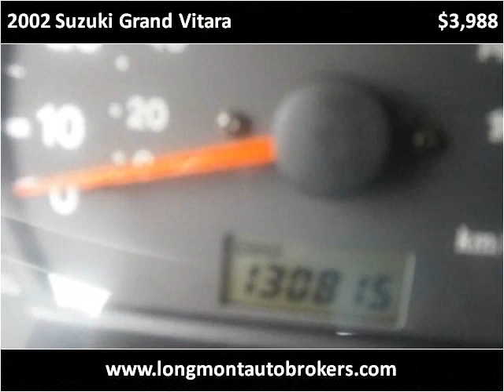2002 Suzuki Grand Vitara Used Cars Longmont CO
This 2002 Suzuki Grand Vitara is available from Longmont Auto Brokers.